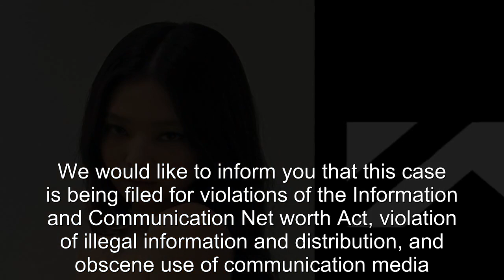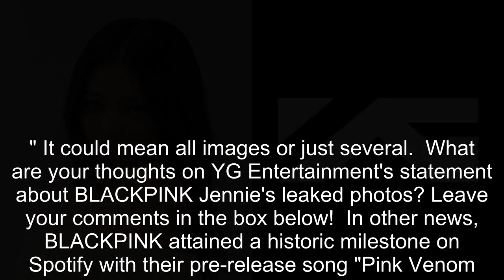YG Entertainment Issues Statement Regarding BLACKPINK Jennie's Leaked Photos